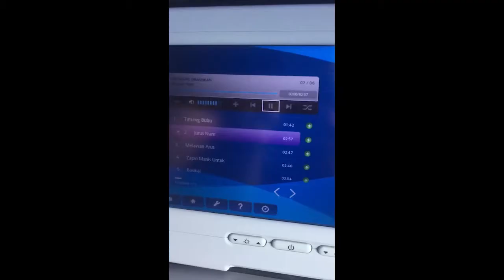SEMOGA TAHUN 2021 SEPERTI SEBELUM 2020